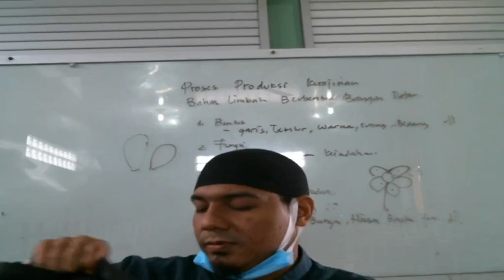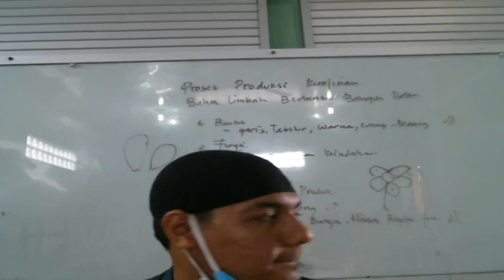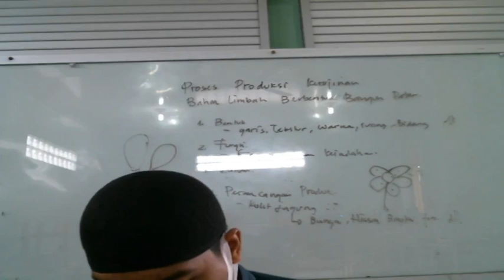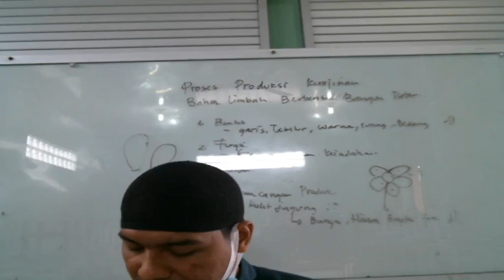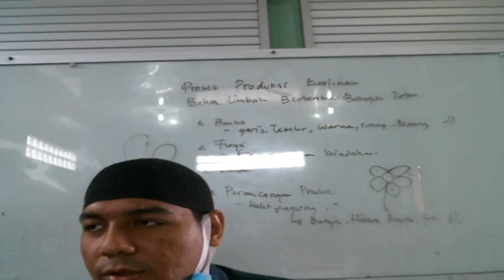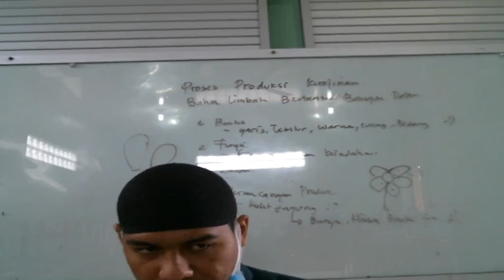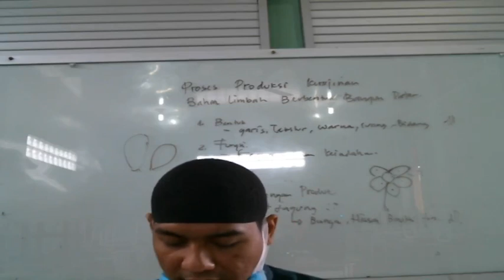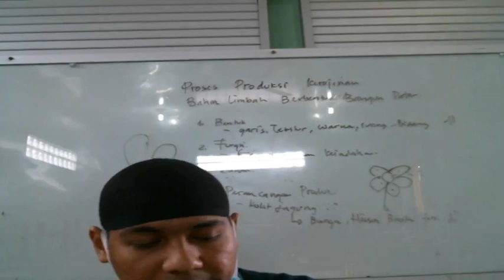10 C (PKN) - SENIN, 13 SEPTEMBER 2021 (UJIAN PRAKTEK)